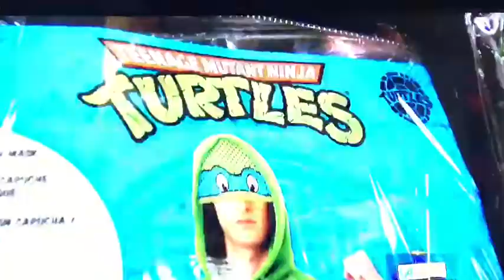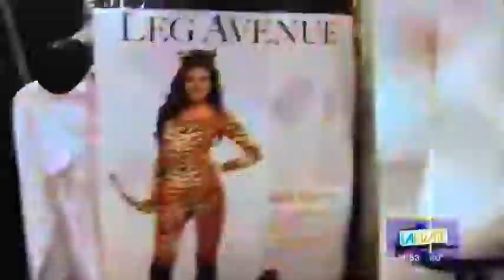Shelly's Dance And Costume on UniMás (Univision)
Shopping and browsing the most popular Halloween Costumes of 2014 at Shelly's Dance And Costume With hosts Fernanda Kelly & Luis Sandoval from LÁnzate on the UniMás channel — at Shelly's Dance & Costume Wear.